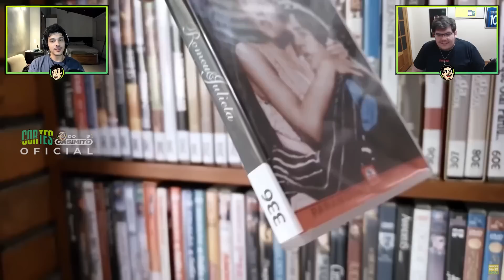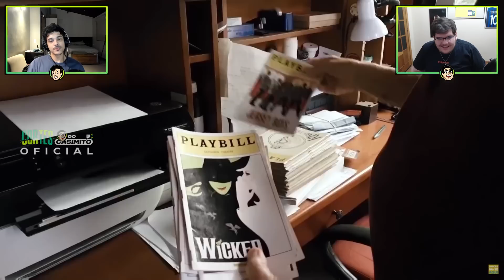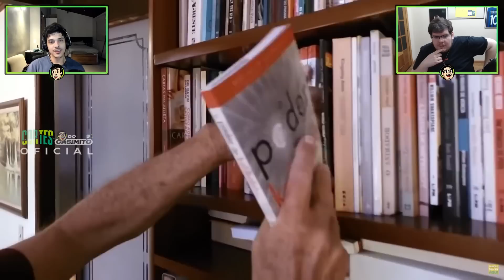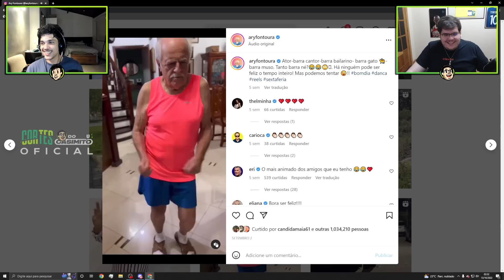CASIMIRO REAGE: A CASA LENDÁRIA DO ARY FONTOURA ft. ChiCoin | Cortes do Casimito